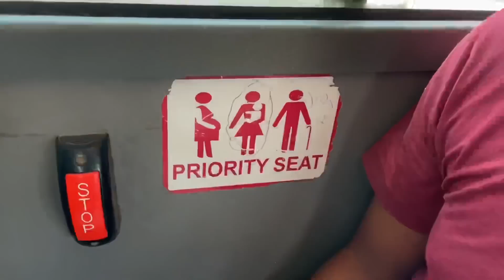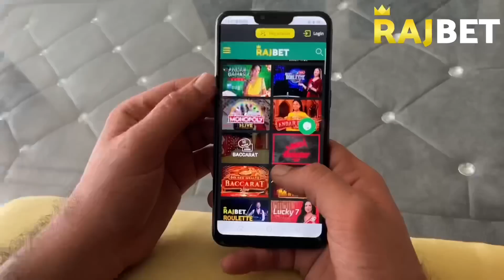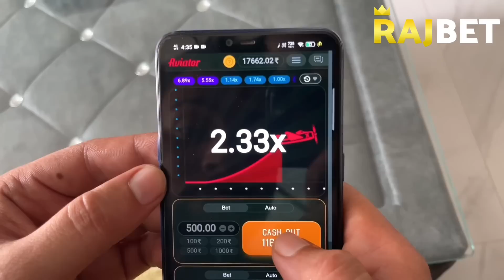A Day in my Busy Life 😎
Hello Guys

Akash here with a new Vlog for you: A Day in my Busy Life 😎